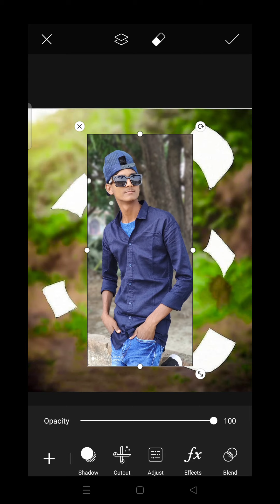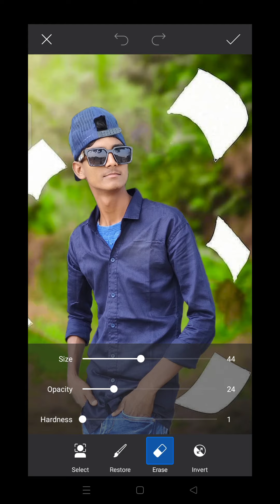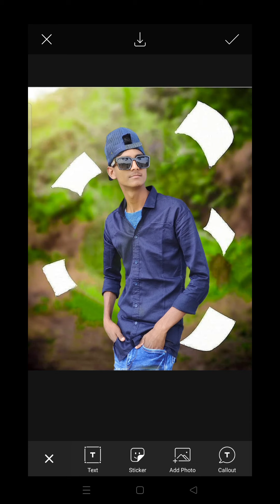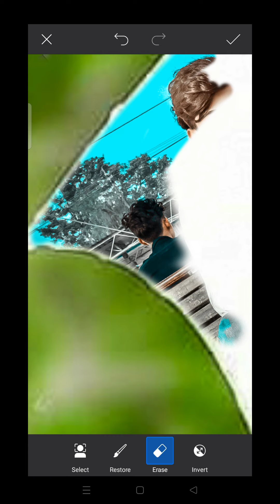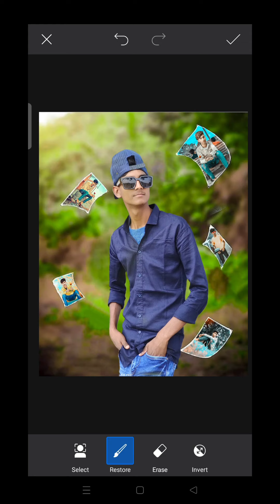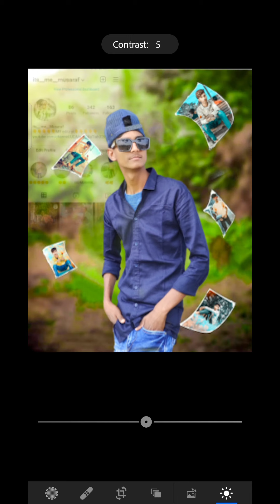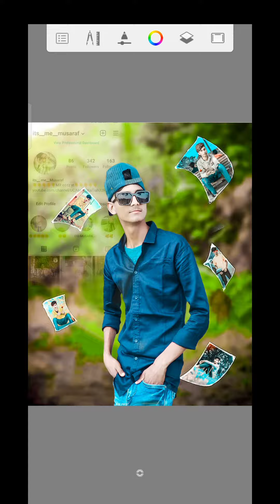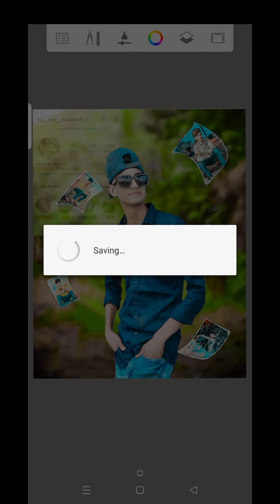👉Background photo editing. PicsArt editing photo mr editz yt